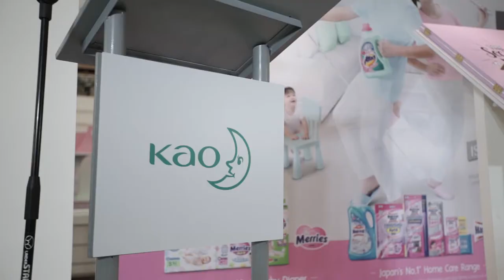Kao WtMMP PR Event 2017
Back by a popular demand, Kao Malaysia launched the Phase 2 of its highly successful “Welcome To My Modern Parenthood” campaign with the expanded  “The Secret to My Modern Parenthood” parenting guidebook and enhanced home care solutions – Merries, Magiclean and Attack in year 2017.